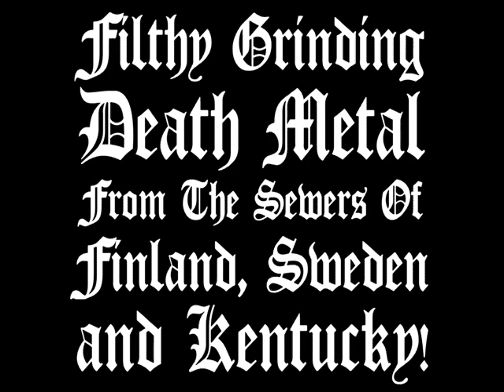KUOLEMAN NYPLÄÄJÄT "Seksikäs Kuoleman Leiri" 12" EP preview!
KUOLEMAN NYPLÄÄJÄT "Seksikäs Kuoleman Leiri" 12" EP coming some day from Give Praise Records?!